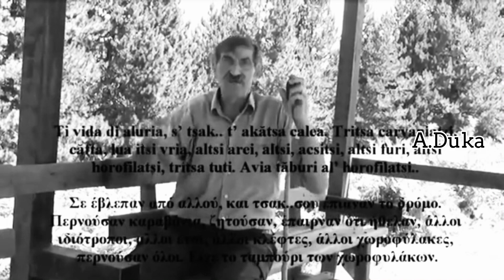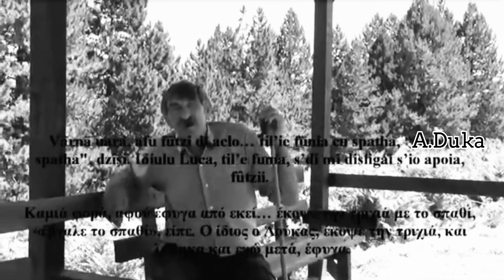Histuri pi limba Rämäneshti Pirvoliatu cänd s-adunä cu Luca ……..